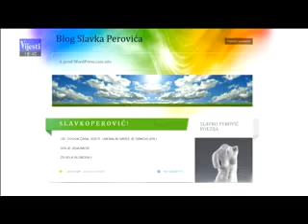Slavko Perović: LSCG je obnovljen! (8. avgust 2013)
OD  OVOGA ČASA, SVETI  LIBERALNI SAVEZ JE OBNOVLJEN !
DOLJE IZDAJNICI!!
ŽIVJELA SLOBODA !